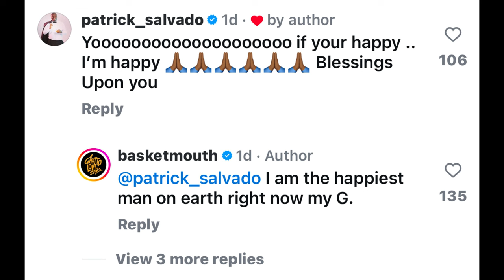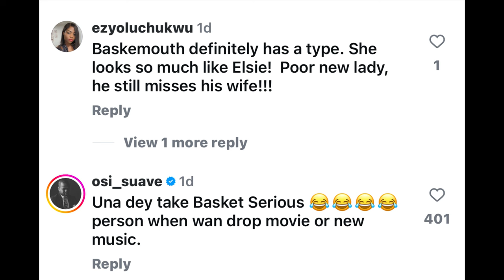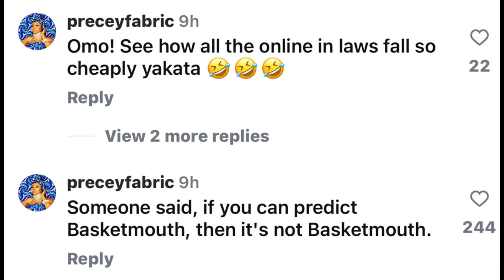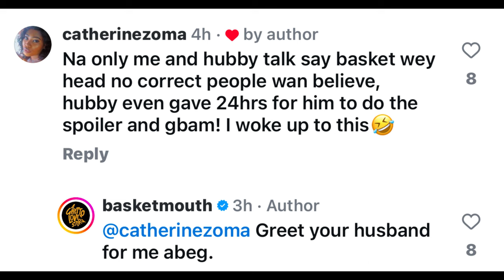BASKETMOUTH DISPELS ENGAGEMENT RUMORS *As Fans Troll Nollywood Actress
Popular Nigerian Comedian, Basketmouth has reacted to the ongoing rumors about an affair and engagement to Nollywood Actress Ms...He Made The Confession As He Exposed All That Went Down.